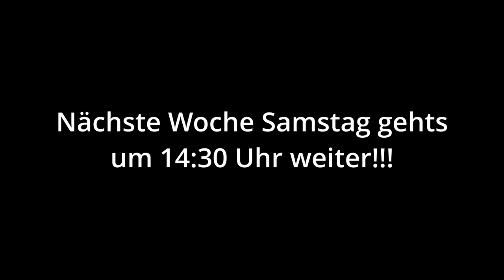BEGEGNUNG mit einen ANDEREN Team? | Minecraft Abenteuer 6 | Folge 4